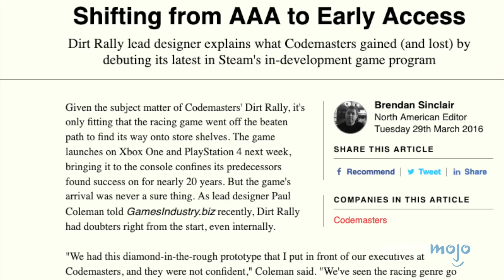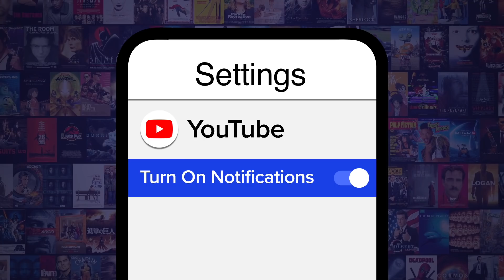Top 10 Terrible Things All Video Games Still Do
Video games have come so far and yet these problems still persist! For this list, we’re looking at the aggravating features in gaming that are still around to this day. Our countdown includes Early Access For Big Names, Bad Companion A.I, Unskippable Cutscenes, and more! Did YOUR least favorite video game feature make the list?